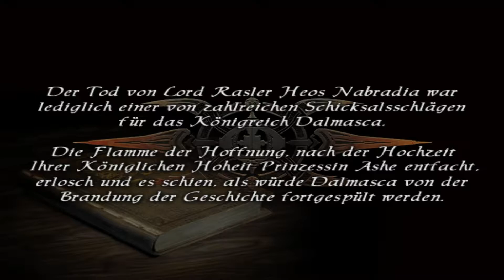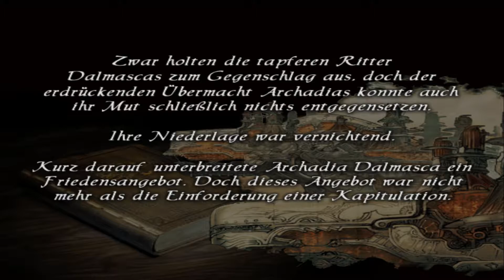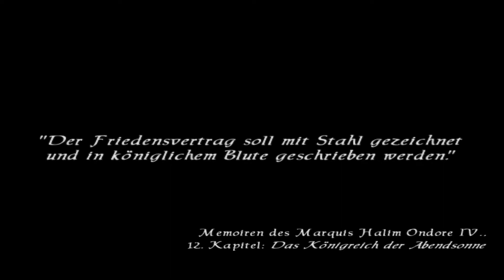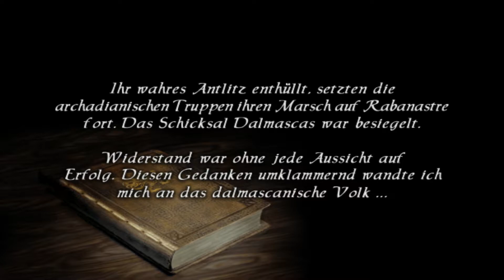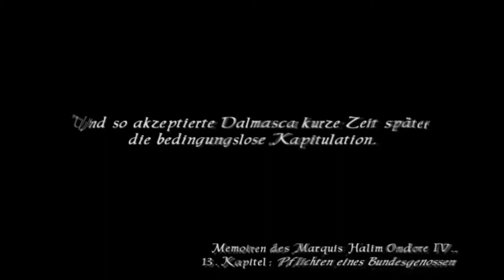Die mutigen Waisen des Krieges! - 001 - Final Fantasy XII: IZJS [Let's Play]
→ Nein, das ist leider nicht das HD Remaster Final Fantasy XII The Zodiac Age, sondern eine etwas geschummelte Version des originalen japanischen Releases (Final Fantasy XII: International Zodiac Job System) davon. Egal, zum anfreunden mit dem Klassensystem sollte es reichen! °L°

Final Fantasy XII: International Zodiac Job System
► developed & published by Square Enix

Ziel:
"Normales" durchspielen ggf. mit ein paar Nebenmissionen, einfach um mal zu schauen wie sich die Klassen auf das Spiel auswirken und um mich noch mal in das Spiel einzufinden.

►►►►►► Hinweise ◄◄◄◄◄◄

Ich spiele hier eine Version von FFXII, die niemals offiziell übersetzt wurde. Die Übersetzung erfolgt durch einen inoffiziellen Patch, weshalb es zu einem Mischmasch von Deutsch und Englisch kommt. Außerdem spiel ich das ganze auf einem Emulator... verzeiht also irgendwelche Bugs. :D